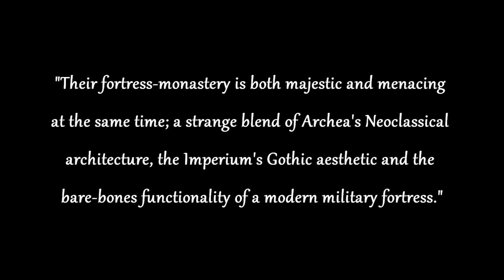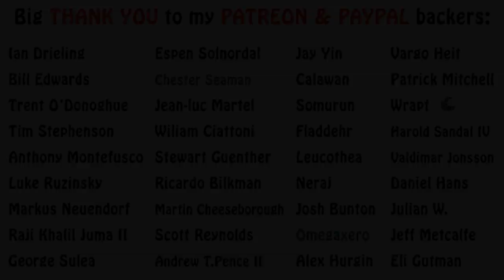Warhammer 40k Lore - The Sons of Dorn, Organization and Homeworld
In this episode we go over a few other interesting elements of the Sons of Dorn lore, including their homeworld, culture and chapter organization. Enjoy!!!